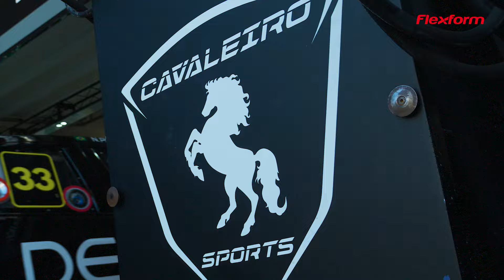Flexform + Cavaleiro Sports: Time de campeões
No time da Flex só temos campeões! Parabéns ao nosso piloto e parceiro Gaetano Di Mauro pela vitória! 🔥❤️